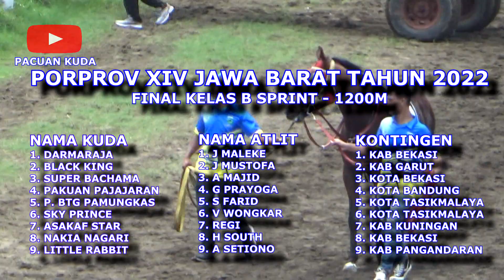UNBELIEVABLE LIHAT CARA MELEWATINYA DARMARAJA MENAKJUBKAN